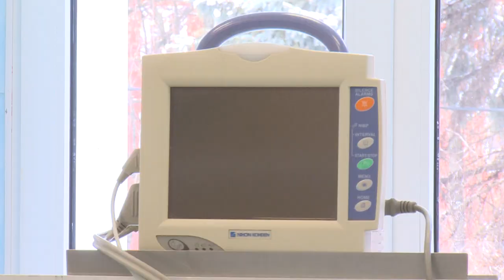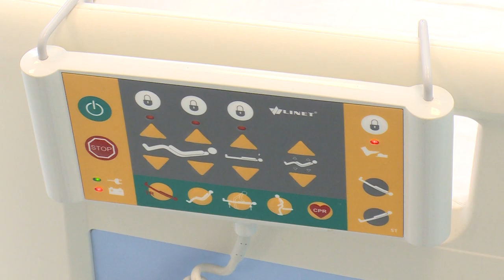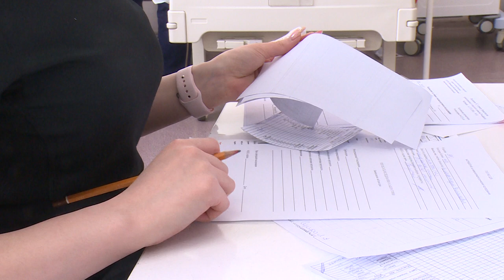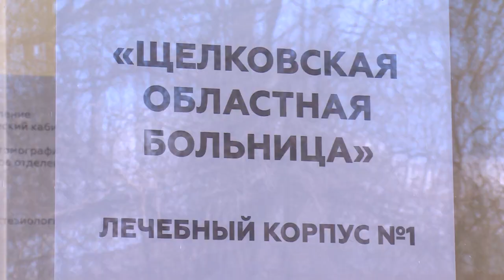Щелковская областная больница возобновила запись на плановые операции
Щёлковская областная больница вернулась к доковидному режиму работы. На протяжении года врачи боролись за жизни пациентов, и сегодня, пандемия, похоже начала отступать. Что изменилось в работе лечебного учреждения и с каким настроением врачи возвращаются к привычным обязанностям, расскажем далее.